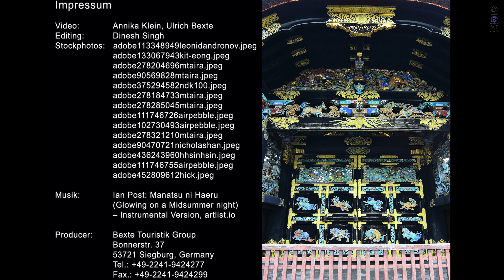Japanreiseinfo-UNESCO Weltkulturerbe-Nishi-Honganji-Tempel | Kyoto, Japan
Interesse an japanischer Geschichte und der buddhistische Religion Japans?
Dann lade ich Sie ein auf eine Reise durch den Nishi Honganji Tempel. Diese besondere Gegend ist seit 1994 Weltkulturerbe Japans. Viele „National Schätze Japans“ nennen den Ort ihre Heimat. Da wären zum Beispiel die Gründerhalle und die Amida-Halle. Eine bekannte, japanische Persönlichkeit war auch schon hier: Reichseiniger Oda Nobunaga. Jedoch nicht zum Beten, sondern zum Zerstören und Erobern des ursprünglichen Tempels.

Highlights: Die älteste Noh-Bühne Japans und ein Teepavillon.

Der Nishi Honganji Tempel kann u.a. auf folgenden Japanreisen besucht werden
Japan Intensiv 24 Tage